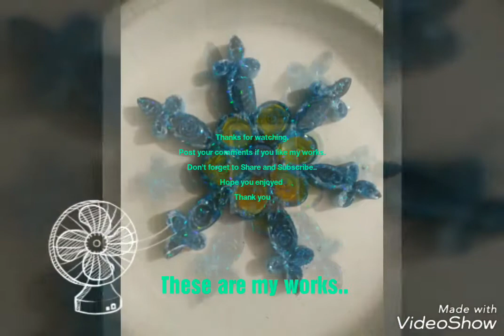Introduction of my creations from Quilling Stud - Menaka Creations(Fb)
I have attached my Facebook page link here to check my collections.. If u guys need any tutorial for that.. Please ask, am ready to do it...
Hope you enjoyed it..
Handmade by Menaka